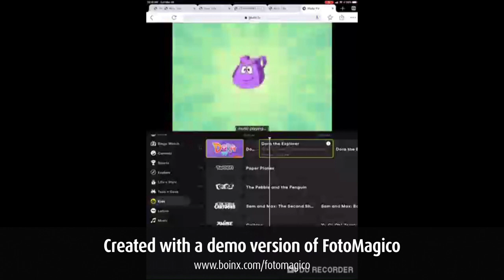Untitled 2 00 02 48 174 00 03 44 231 New Chapter